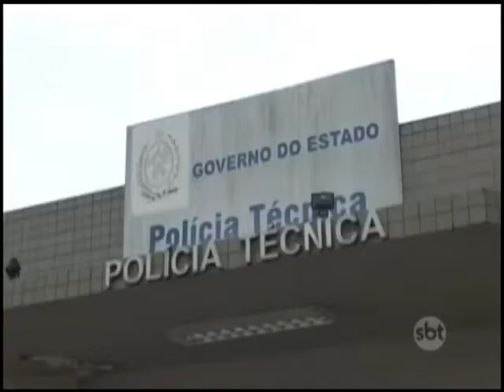Ciclista morre depois de ser atropelado em Campos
Segundo informações da perícia, a vítima foi arrastada por pelo menos cinco metros.